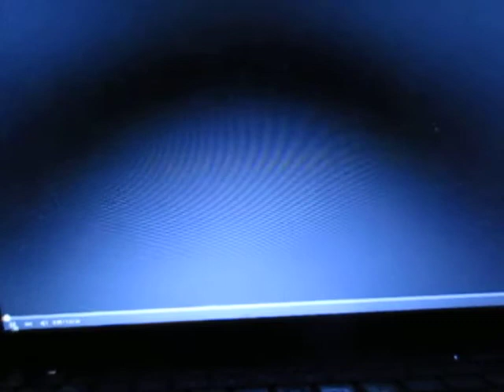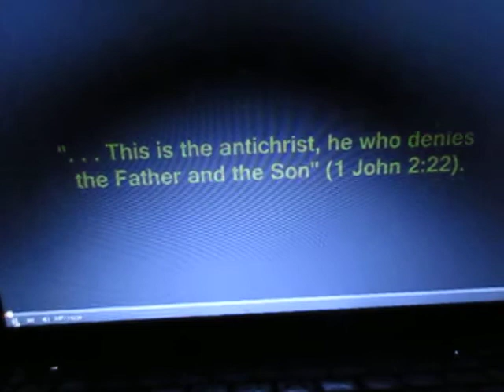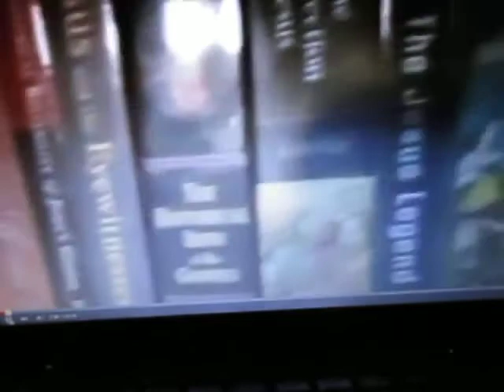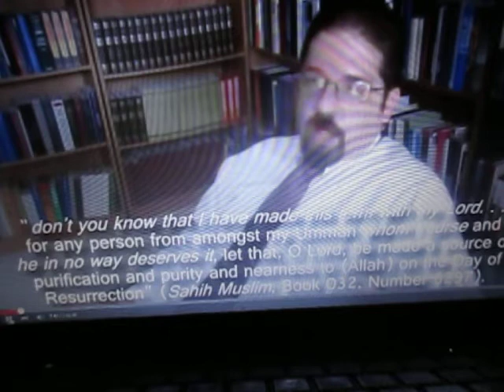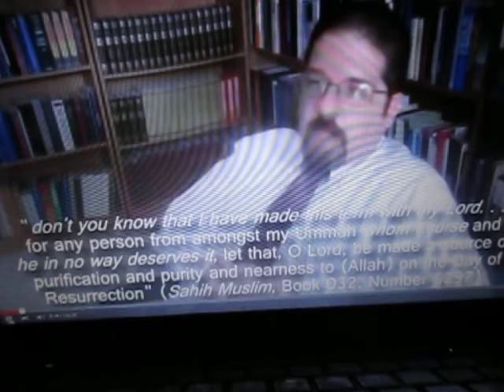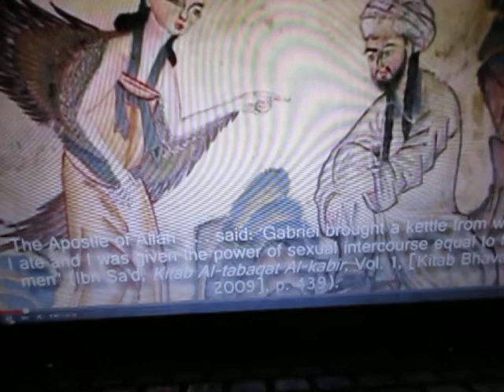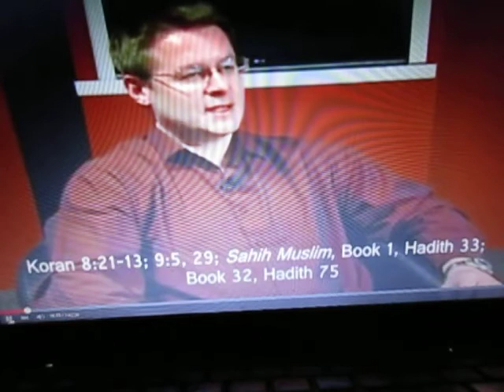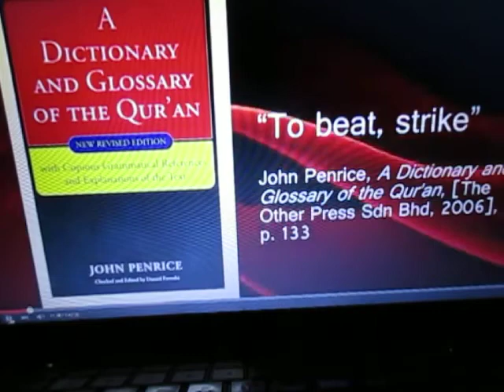Oh That Mo, Part 1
Muhammad (i.e. "Allah's Apostle), was quite a character.  If you want to see the original from where this city was copied from, go to this